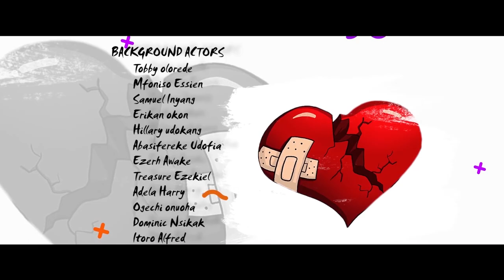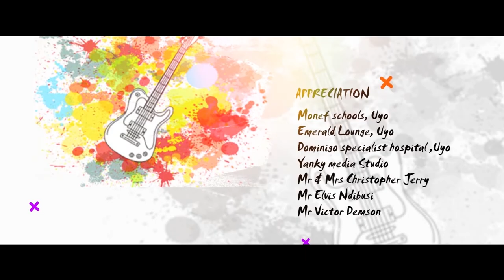SHINE SEASON 1 | EPISODE 7 | HIGH SCHOOL SERIES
Hannah has taking her desperation to the next level